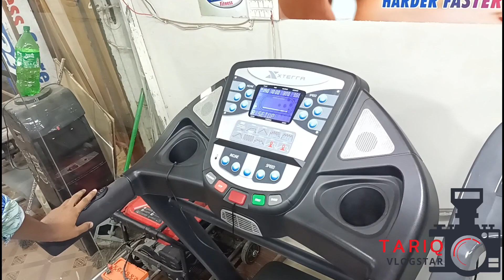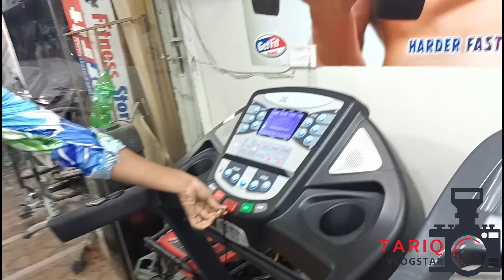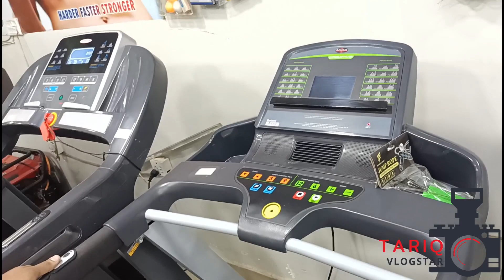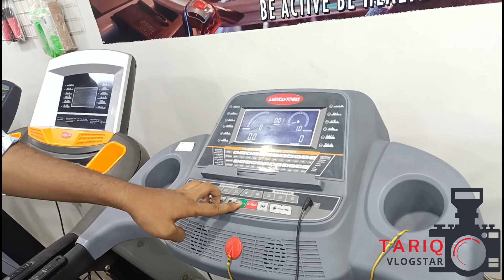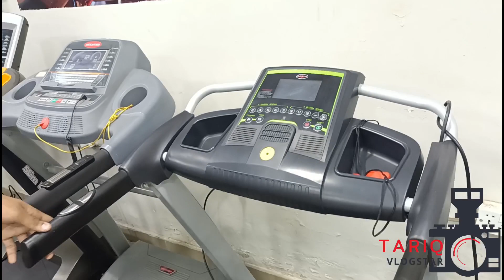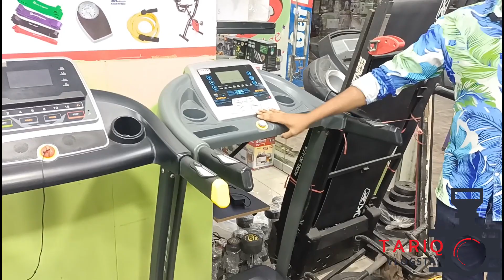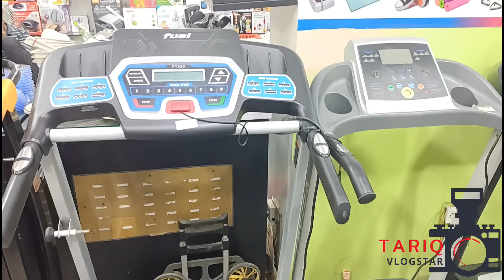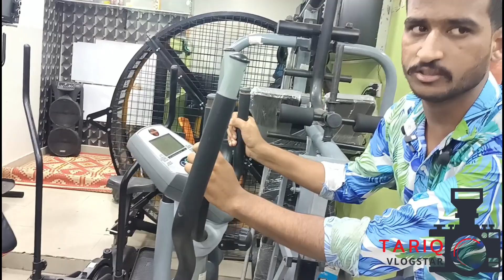Best Home Gym Equipment | Treadmill | Exercise Machines | GET FIT STORE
Address: 6-7 no National Complex Near Aladin Park
Main Rashid Minhas Road Block 10 Gulshan-e-Iqbal Karach
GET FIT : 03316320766